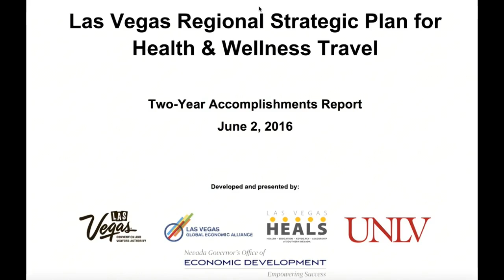Grand Opening Bonati Spine Institute in Las Vegas IM #016